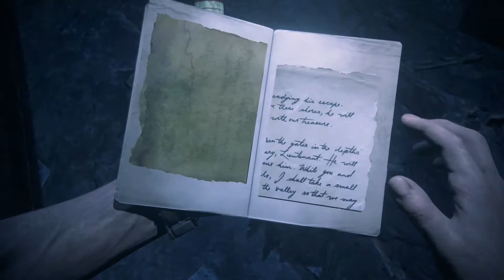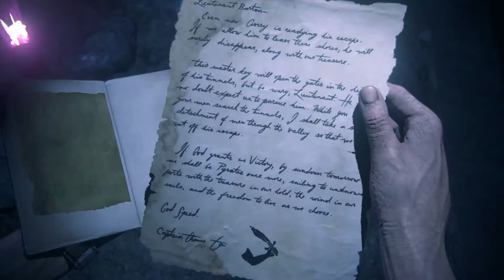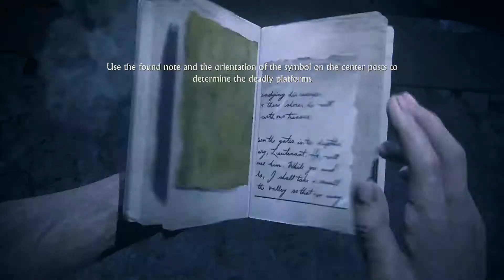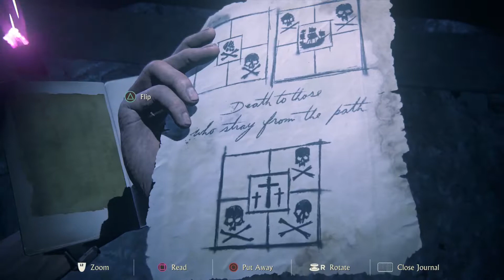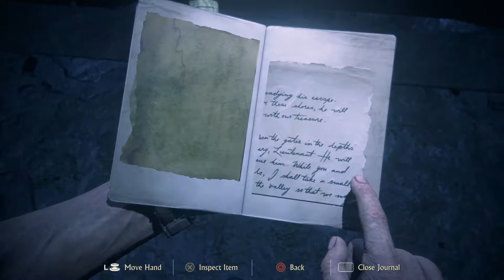UNCHARTED 4: A Thief's End PART 15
UNCHARTED 4: A Thief's End PART 15 walkthrough